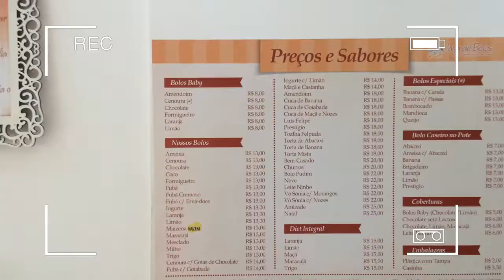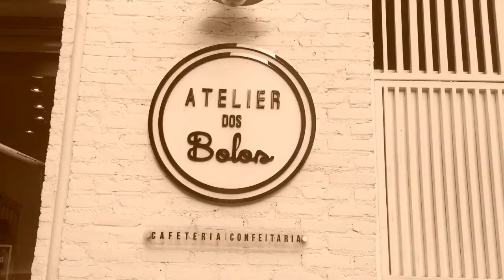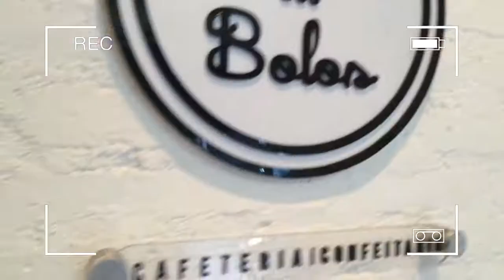Bolo de churros e muito mais na Santa Cecília - ep. 2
No segundo episódio de "Vem Comigo", descobrimos duas pérolas incrustadas no bairro de Santa Cecília (SP). Em comum, ambas preparam bolos - uma para quem quer levar para casa e a outra para quem quer curtir um momento.

Duas propostas diferentes, mas com muito boa comida.

Fiquem ligados!

Pensecomida, tudo junto e em todo lugar:

Fb.com/Pensecomida
Twitter.com/Pensecomida
Instagram.com/Pensecomida

Produção, Direção, Execução, Gravação, Edição e Amarração:
Tulio Silva